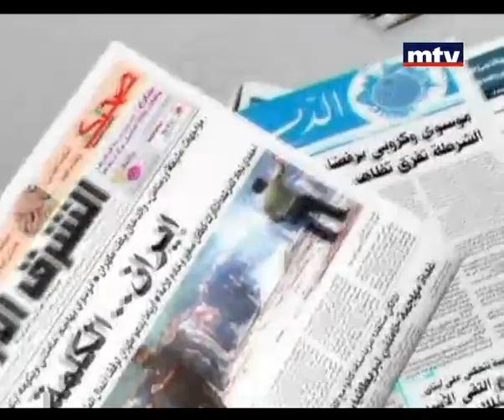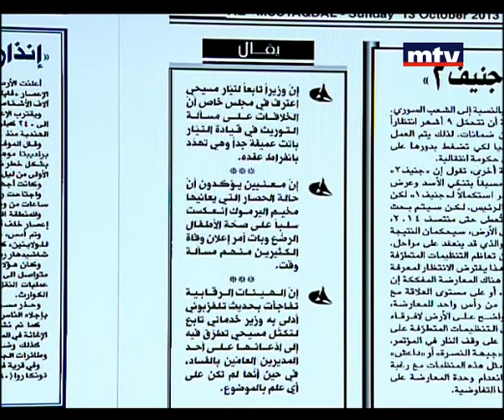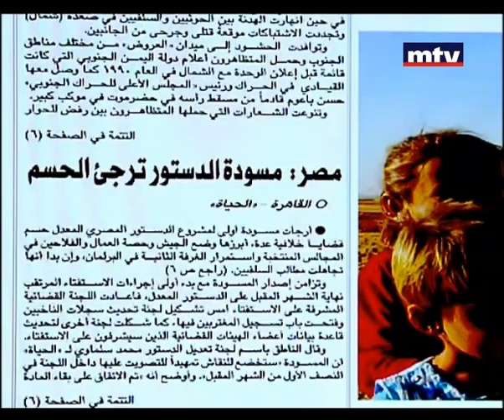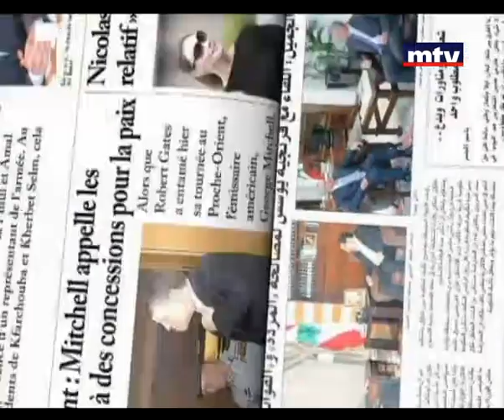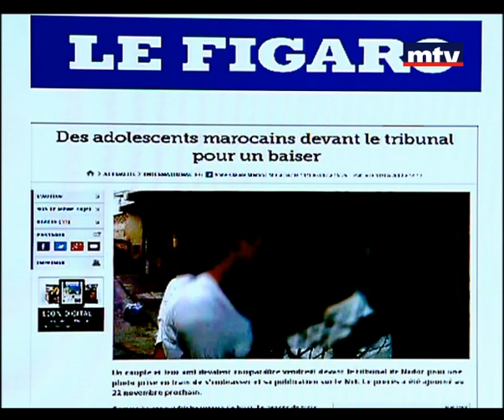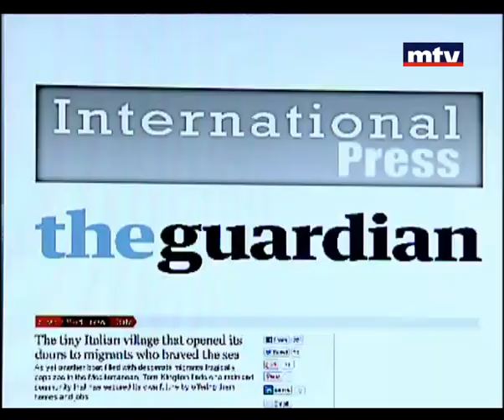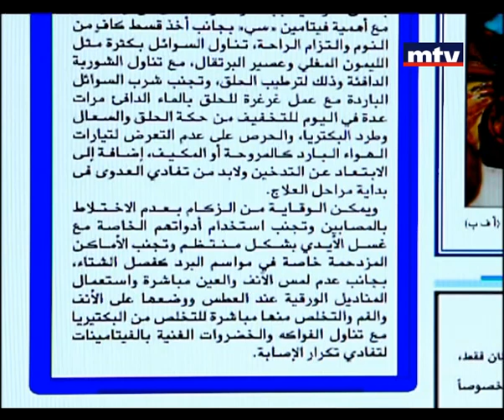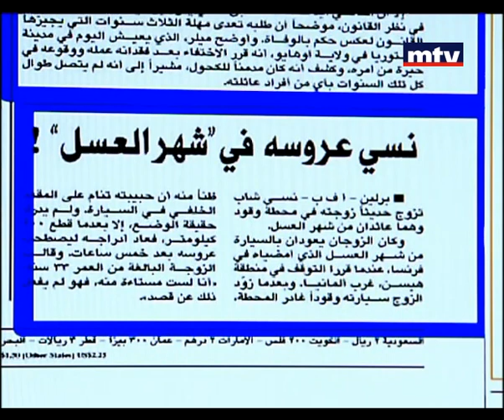Press Review 13/10/2013